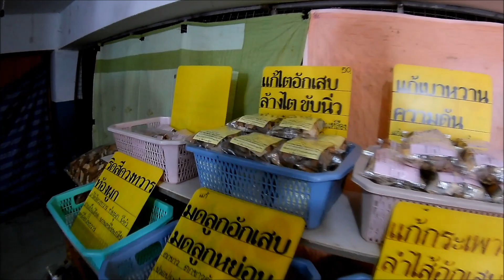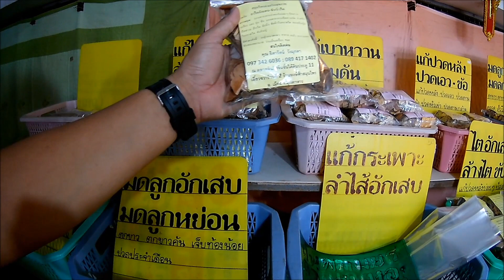เดินเทียวตลาดอินโดจีน ริมแม่นํ้าโขงกินเทียว มุกดาหาร สะหวันนะเขต LAOS EP/2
ตลาดอินโดจีน ตั้งอยู่ริมแม่นํ้าโขงสุดยอดบรรยากาส เย็นสบายทั้งวัน